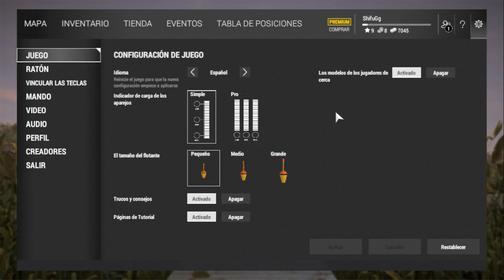Como pescar Fishing Planet consejos Español